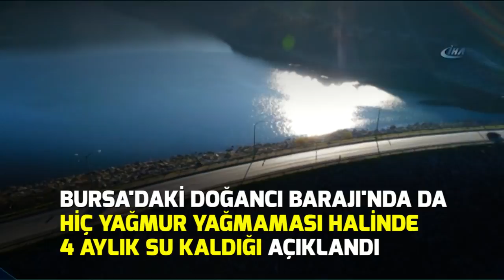N Hayat... Yağışların gecikmesi endişelendiriyor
Türkiye'de bu kış beklenen yağış bir türlü gelmedi, sıcaklık birçok ilde mevsim normallerinin üzerinde. Önümüzdeki aylarda da yeterli yağış düşmezse kuraklık, çok sayıda üründe rekolteyi düşürecek gibi görünüyor. Bazı illerde barajların doluluk oranı da endişe verici.